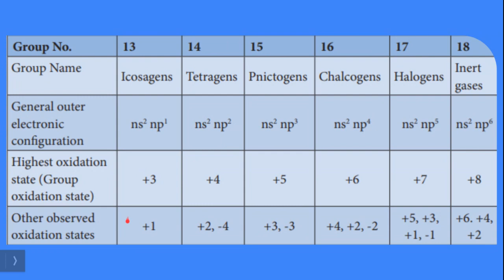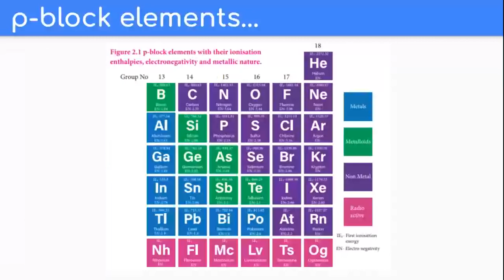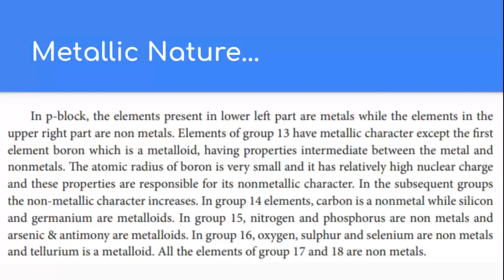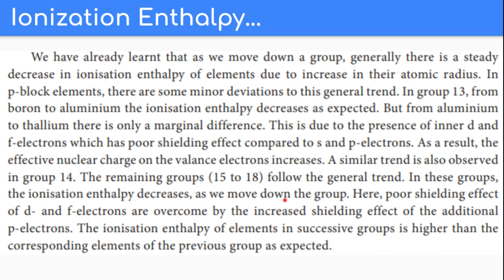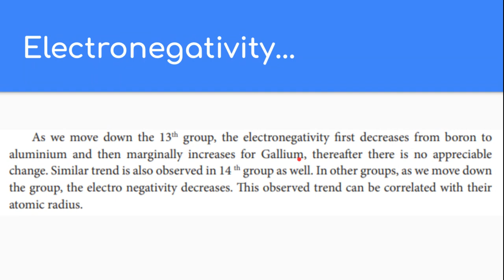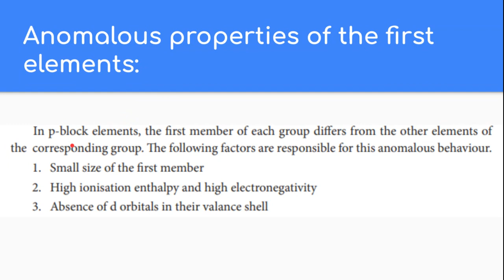12th Chemistry - Unit - 2 P-Block Elements | Part - 2 | English Medium | Explanation In Tamil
This is an English Medium based video with Explanation in Tamil